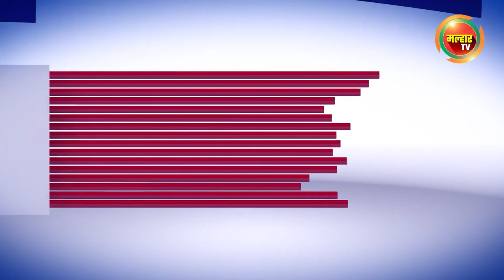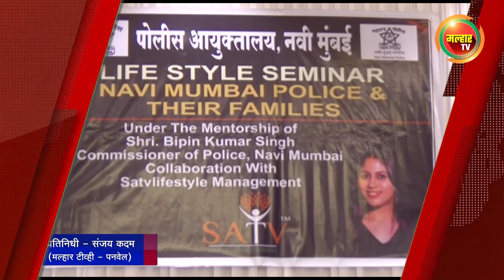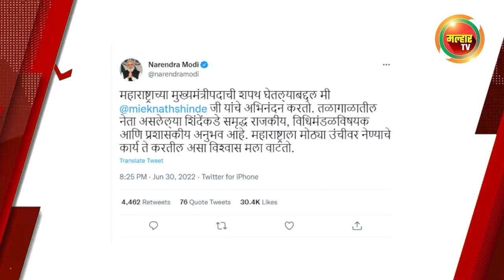सकाळच्या बातम्या (मल्हार टीव्ही) - ०१ जुलै २०२२ | Sakalchya Batmya (MalharTV) - 01st July 2022